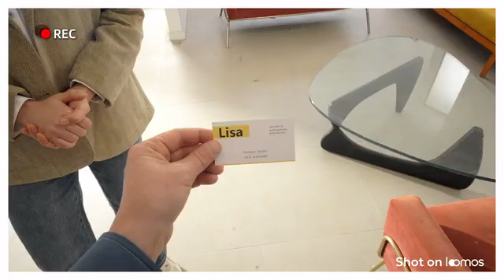A Kickstarter Project We Love: Loomos AI Glasses: All-Day 16MP Capture & Memory With GPT-4o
loomos AI Glasses: All-day 16MP Capture & Memory with GPT-4o
4k Photos & 1080P Videos｜Hi-Fi Open-ear Audio | ChatGPT-4o Empowered｜｜450mAh for 40h+ Standby｜49g All-day Wearing | Works Independently